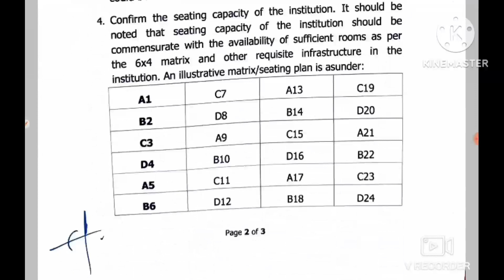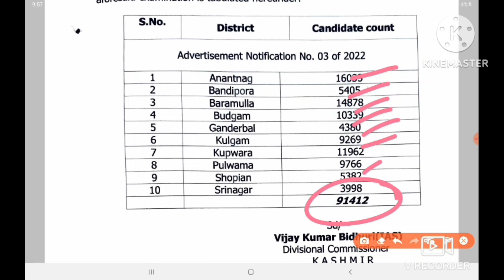JKSSB VLW EXAM IN DECEMBER / REVIEW OF ARRANGEMENTS / OMR BASED EXAM / MORE UPDATES COMMING SOON